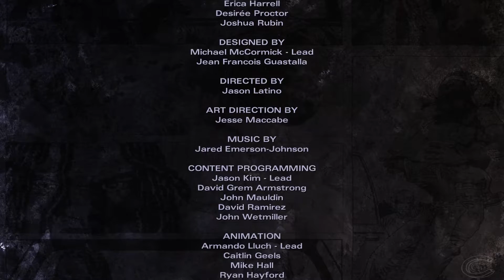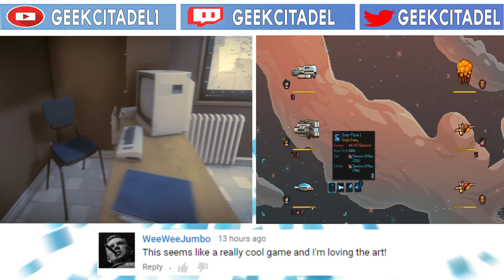Playing Games - Michonne vs. The Ghost Children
I played The Walking Dead: Michonne - what we deserve and noticed that Michonne chooses the absoulte wrong times to remember her kids.